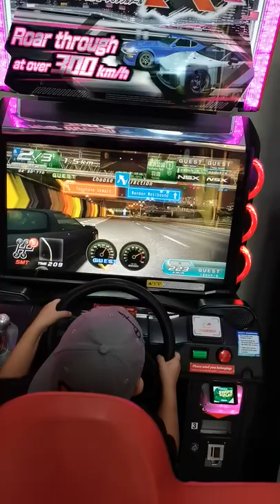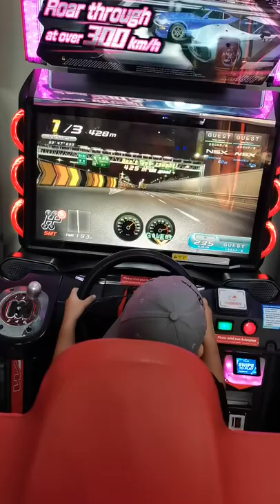Me playing Wangan Midnight Maximum Tune at Timezone.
car racing with random arcade players